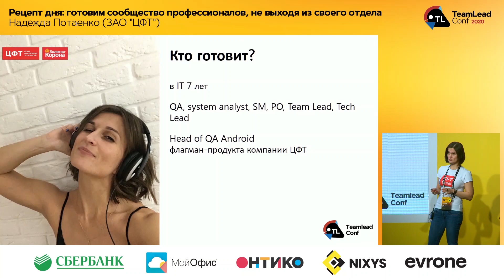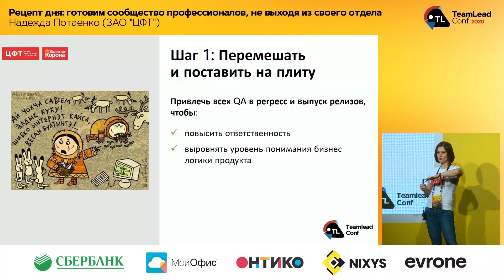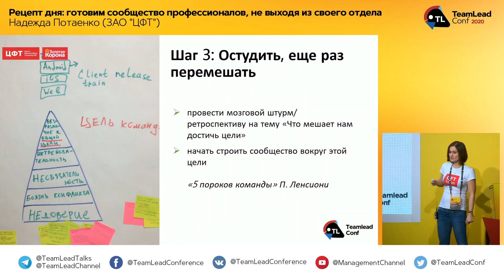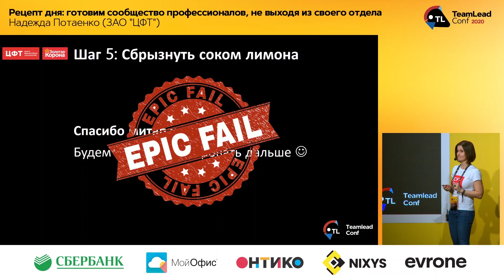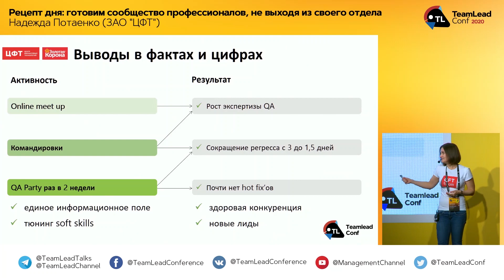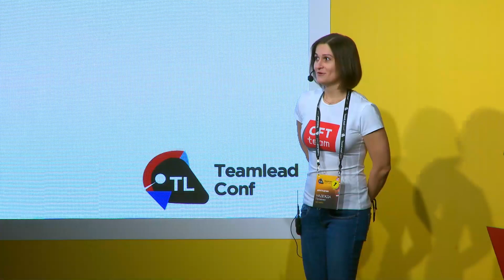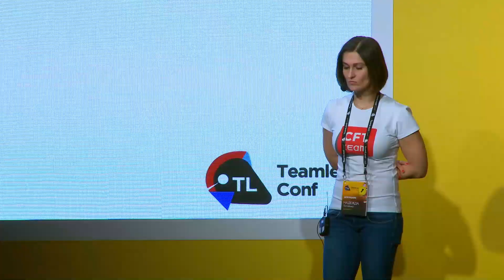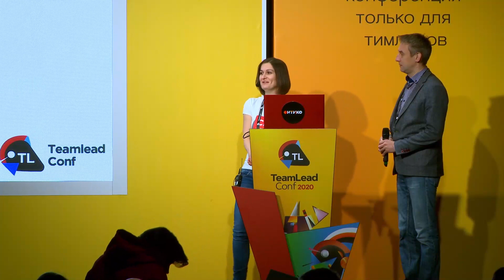Рецепт дня: готовим сообщество профессионалов / Надежда Потаенко (ЗАО "ЦФТ")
При поддержке AvitoTech мы впервые публикуем все видео с TeamLead Conf 2020 в открытый доступ. Учитесь, вдохновляйтесь и перенимайте лучшие практики у спикеров, не выходя из дома.
TeamLead Conf 2020

Историями о профессиональных сообществах сейчас вряд ли кого-то удивишь. Гильдии образуют по разным причинам: кто-то из интереса, кто-то — чтобы быть в тренде, кто-то из-за недостатка общения на профессиональные темы...

Моя необходимость в сообществе была совершенно бытовой. Это история о том, как:
- наша компания, желая производить больше и быстрее, в очень короткий срок утроила штат инженеров;
- я не успела нормально заонбордить всех этих инженеров;
- в итоге, вместо сокращения ТТМ, мы получили его просадку и уронили качество продукта, а также чуть не "сожгли" ключевых членов команды.